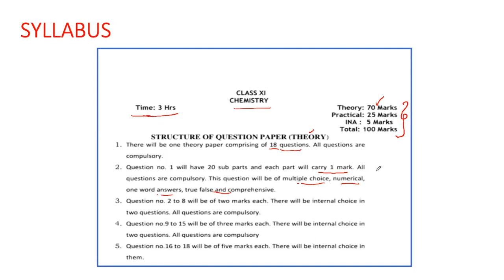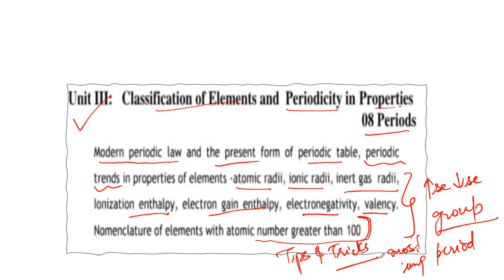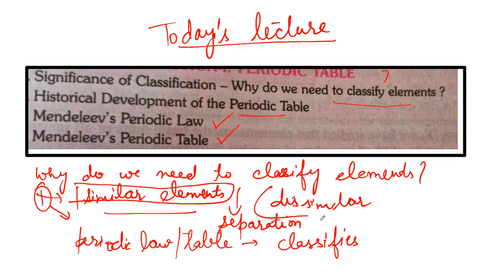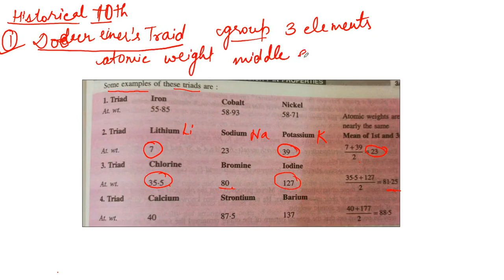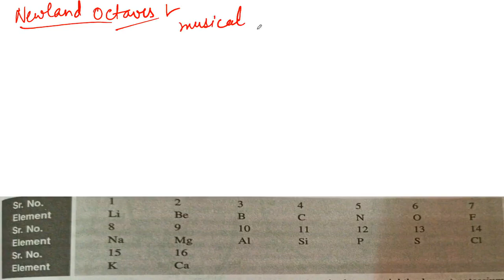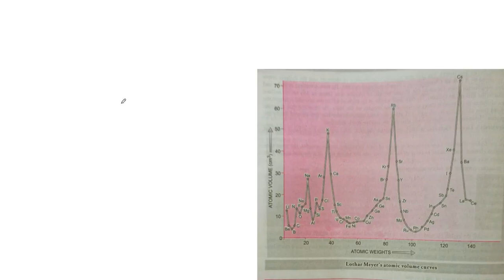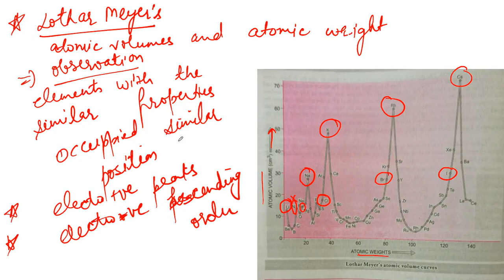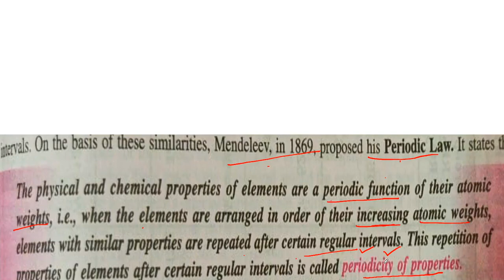11th Class Chemistry || Lecture-1 || Classification of Elements & Periodicity in Properties